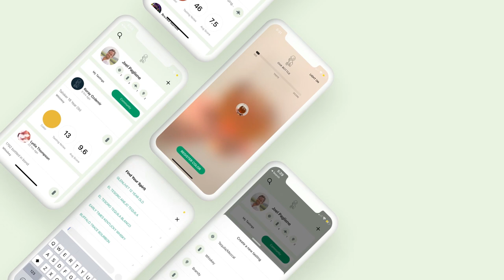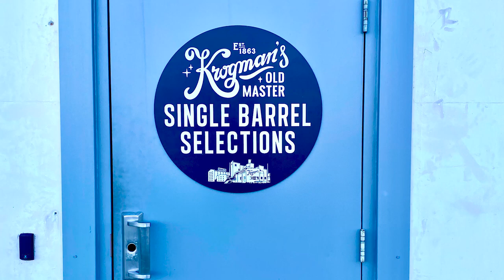The Coveted Bourbon County Brand Stout with Bill Savage of Goose Island - Episode 279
While the rest of society is busting down the doors on Black Friday for TVs, the beer lovers are hitting up every liquor store to grab the most iconic barrel aged stouts on the market coming from Goose Island. Every year, Bourbon County Stout has beer lovers drooling to see what variants will be released. We’re joined by Bill Savage, a lead brewer for the barrel aging program at Goose Island, to get an inside look into one of my favorite beers of all time. We talk about the time that goes into this yearly release and what happens when yeast goes wild.

Show Partners:
- Penelope Bourbon is a new award-winning four grain bourbon from a unique blend of three bourbon mash bills.
- Track your tasting notes and connect with other bourbon drinkers. Search for Oak Bottle App on the Apple App Store
- Minimize drink dilution without sacrificing chill power with Meltdown, the ultimate ice ball press.
- The Duo Glass and Travel Decanter. Innovative products from Aged & Ore to compliment your bourbon.
- Stop putting stickers on picks and take total control of your own private label with Krogman's.

- This week’s Above the Char with Fred Minnick talks about bourbons to pair with Thanksgiving.
- How old is the oldest pair of shoes in your closet?
- How long have you been with Goose Island?
- How did you end up working in the Goose Island Barrel Program?
- Tell us about the process.
- How many barrels are going into the release?
- How long do you age it in the barrel?
- Do you test each barrel?
- Can you over age a barrel?
- Do you reuse barrels?
- What's the rationale for the high ABV?
- How do you pick your variants?
- What's the thought process behind the collaborations with distilleries?
- Are you exploring aging other styles?